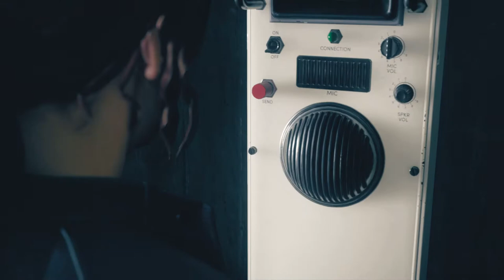This game is insane at good way!/ Control gameplay part 11